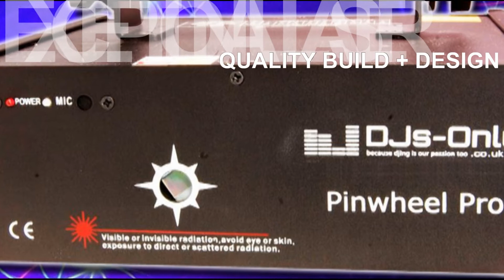DJs-Only PINWHEEL PRO RGB Geometric Cluster Laser - Official Product Video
The PINWHEEL PRO from DJs-Only is a professional 700mW geometric cluster Laser with ultra-wide angle aerial beam effects, and engaging geometric clusters and surface projected patterns. The PINWHEEL PRO is perfect for DJs looking to produce hundreds of RGB Laser beams to fill a room wall-to-wall / ceiling-to-floor, and is equally at home installed in venue environments too. Easy to use with Auto, DMX features or just turn it on and let it run in sound active mode through it's built-in laser patterns. With a unique diffraction mirrors, ultra-wide angle scanning, and 3x high-power Laser diodes - the PINWHEEL PRO is a top quality cluster effect Laser.

Features:
150mW Red, 50mW Green + 500mW Blue
Hanging Bracket
Unique Powerful Geometric Cluster Laser Patterns
Robust, Professional Design
Auto / Sound Operated / DMX in+out Modes
Temperature Controlled Fan
Sensitivity Adjust
Compiles with CE & RoHS directives